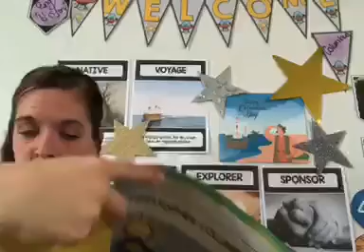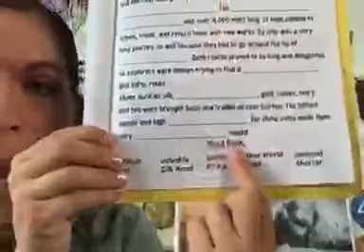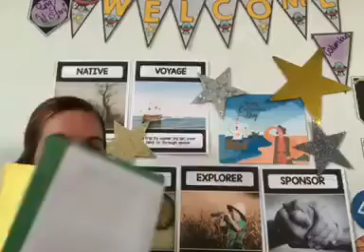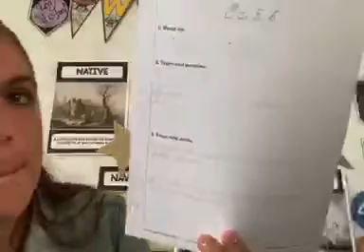English/History, Age of Exploration, part 2